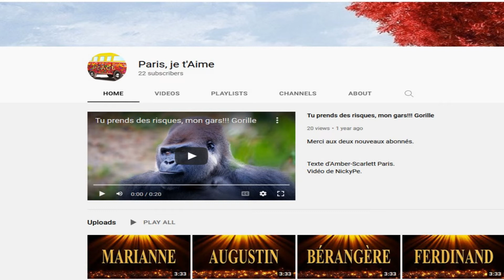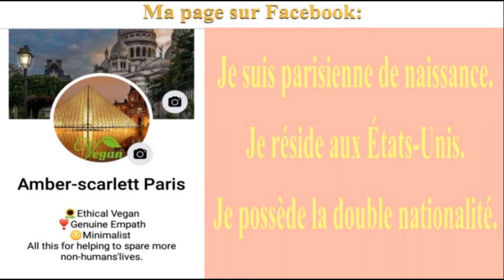🎂 JOYEUX ANNIVERSAIRE MANJU 🎈- Version Années 80 -